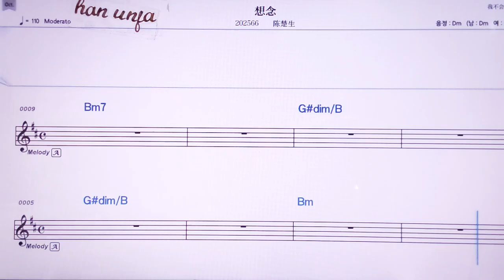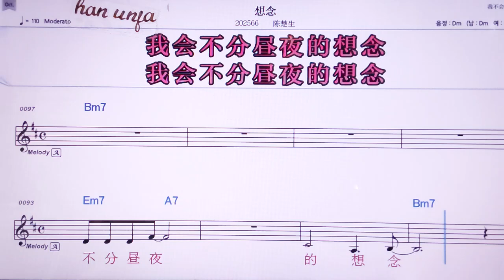💖샹니앤/천추썽 👍MR,노래방, 악보, 코드,Karaoke With Sheet Music